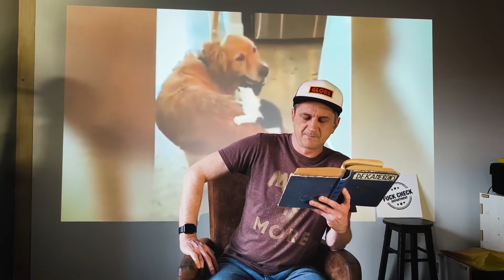KVADRIFRONA DEKAMERONS Nr.45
Ceturtā diena, devītā novele
Lasa: Jānis Skutelis

Jānis ir pilnīgi visu laiku mājās.
Paliekot visu laiku mājās, viņš reti iet ārā, bet izgājis nelasa, tāpēc labāk lai neiet.